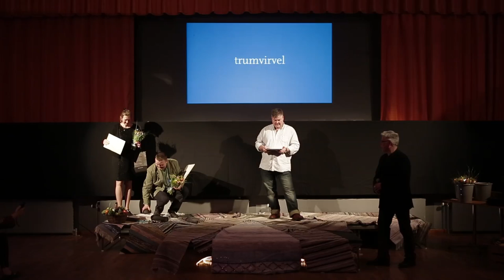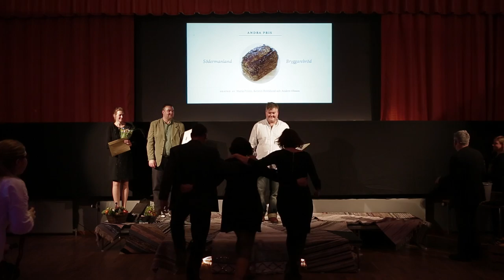Matverk 2013 - Bryggarebröd från Södermanland - 2:a pristagare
Gastronomiska Samtal 2013 Nyköping

Gastronomiska Samtal arbetar med att stimulera samtal kring gastronomiska uttryck och verksamheter i ett brett perspektiv -- såväl praktiska och vardagliga som övergripande och experimentella. Aktiviteter som på ett kraftfullt sätt bidrar till en modern och initiativrik svensk gastronomi som vilar på en medvetenhet om det historiska arvet och en stolthet över inhemska smaker, råvaror och lokala traditioner. Målet är att göra det svenska köket långsiktigt intressant och en tillgång för hela den svenska matbranschen.

Aktiviteter

Gastronomiskt Forum 2013 - under ett par dagar samlas några hundratal personer med framträdande roller och uppgifter inom den svenska matbranschen för en öppen dialog under fria kreativa former kring ett givet tema. En unik möjlighet för alla inbjudna att både vara med och driva utvecklingen av det svenska köket och hämta inspiration för den egna verksamheten.

Gastronomiska Matverk 2013 - är en produktutvecklingstävling som skapar moderna livsmedelsprodukter med rötter i lokala traditioner och råvaror. Bakom bidragen finns lag med råvaruproducent, matlagare och förädlare från alla Sveriges landskap. 210 nya matprodukter av 780 produktutvecklare kommer att se dagens ljus. Tre riksvinnare koras på Gastronomiskt Forum.